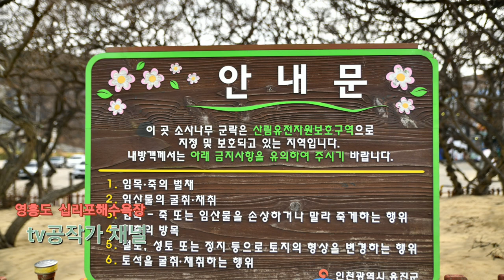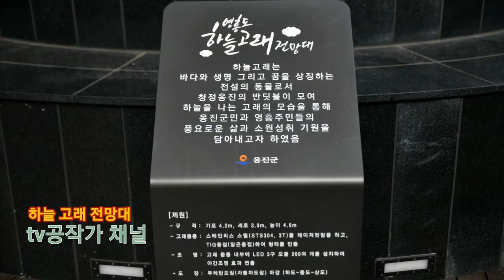여기! 십리포해수욕장 이야!! (Here! It's Simpo Beach!!)바다와갈매기 # 바닷가 및 해변 산책길 추천 하늘 고래 전망대 *좋아요. 구독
*다섯분 공중부양과 유친 맺여주셔서 감사합니다.
*모든 유친님 광고좀 끝까지 봐주세요(수익창출)